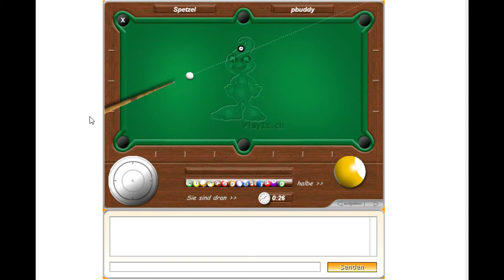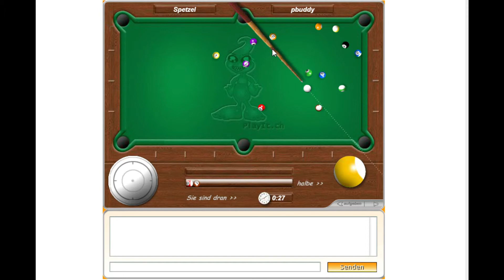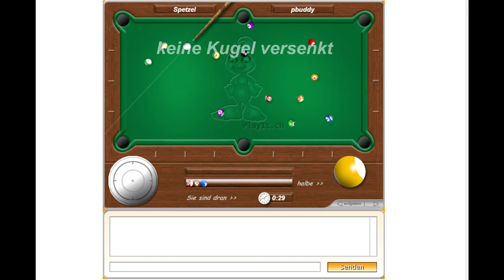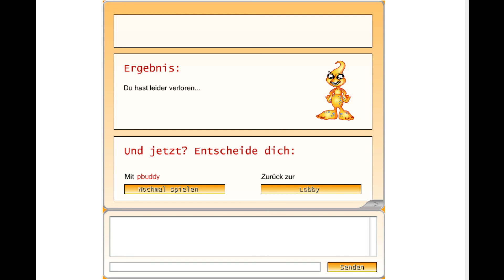Let´s Play playit.ch [German/Deutsch] 8er Ball Lachflasch des Todes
Wir spielen auf der super tollen Seite mit dem PBuddy und ich bin richtig am abgehen und lachen also mehr brauch ich nicht zu sagen XD